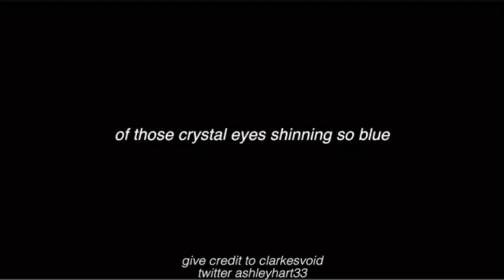Shining so blue